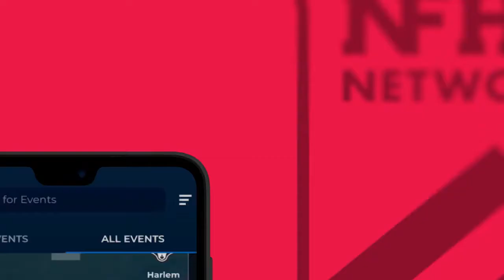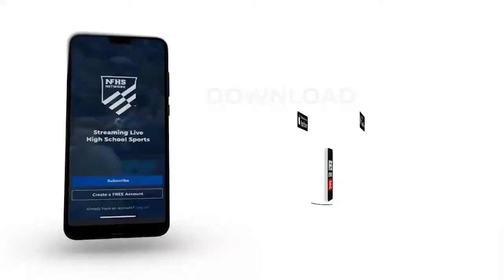Dylan Manriquez #14 Left Back St Augustine High School Soccer vs Torrey Pines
Recruiting video. I am number 14 on Saints in white playing left-back. If you are having trouble seeing me, I am wearing black gloves. The second half is more action-filled involving me. That starts at around 33:00 in the video.